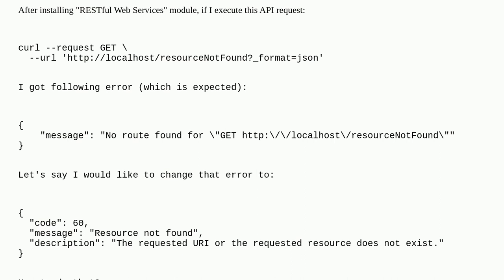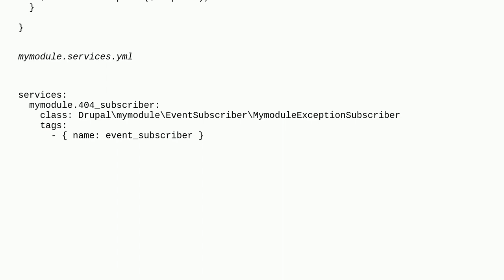Drupal: How to override REST error message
How to override REST error message

A special thanks goes out to the awesome community

  9